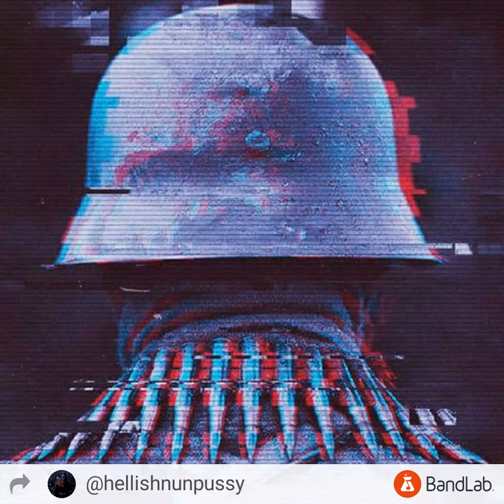MG-42 by Distrust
HNP- vocals